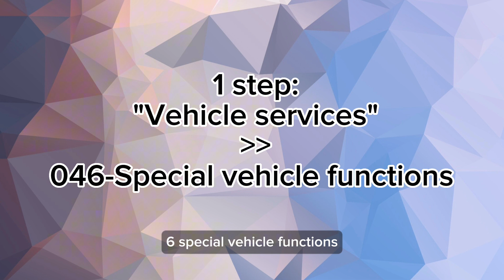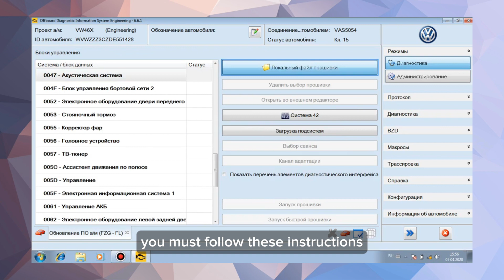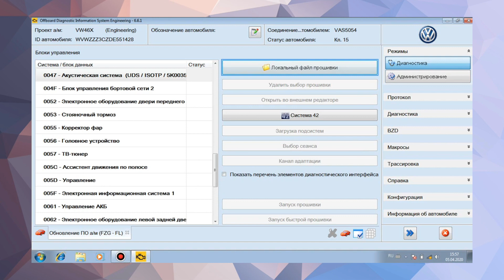WORKING WITH ODIS ENGENNERING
👉 I can help to install cars/trucks diagnostic/repair programs and select diagnostics equipment 😉
Dive into the exciting world of engineering opportunities with Odis Engineering! Our short video provides a fascinating overview of working with Odis, demonstrating key aspects of the engineering process.

From powerful design tools to cutting-edge technology solutions, discover how Odis Engineering can help bring your ideas to life. Get inspired and unleash your potential with Odis Engineering today